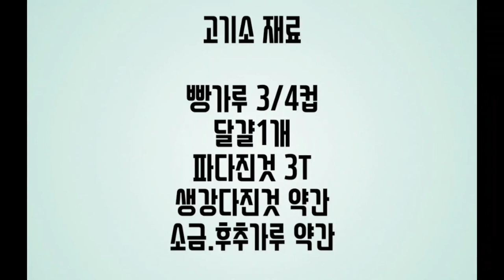고기소 피망~고기를 다져넣어 든든한 반찬,안주,간식으로 딱👍 Beef bell pepper~ A hearty side dish, side dishes, and snacks.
반찬, 안주, 간식으로 최고 돼지고기를 다져넣어 든든한~

📍 재      료 📍
피망 4개
후추가루
녹말가루
참기름 1T

📍 고기소 재료 📍
돼지고기 간것 200g
달걀 1개
빵가루 3/4컵
파(다진것) 3T
생강(다진것) 약간
소금, 후추가루 약간

📍 양      념 📍
술 1T
맛술 1T
간장 1T